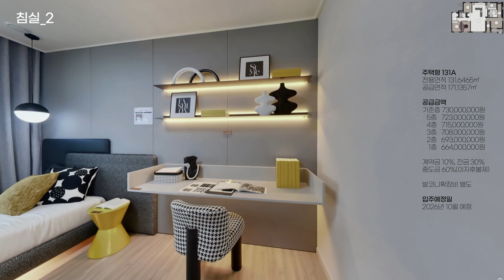광주 첨단3지구 제일풍경채 131A 모델하우스 유니트, 분양가 정보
첨단3지구 제일풍경채 5블럭 131A타입 e모델하우스

00:00 거실
00:46 주방/식당
01:52 안방
02:37 침실1
03:23 침실2
04:08 침실3
04:53 욕실1
05:15 욕실2
06:00 알파공간
06:46 드레스룸
07:27 팬트리(주방)
07:48 팬트리(현관)
08:10 다용도실
09:18 현관

주택형 131A
전용면적 131.6465㎡
공급면적 171.1357㎡

공급금액
기준층 730,000,000원
   5층   723,000,000원
   4층   715,000,000원
   3층   708,000,000원
   2층   693,000,000원
    1층   664,000,000원

계약금 10%, 잔금 30%
중도금 60%(이자후불제)

발코니확장비 별도

입주예정일
2026년 10월 예정

광주전남 부동산 매물은 @kjtv8803

본 영상들은 합법적인 촬영 절차에 의해 촬영되었으며 관련 규정을 준수하였습니다.

(주)황소부동산중개법인  등록번호 가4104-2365 대표 최두홍
광주광역시 서구 시청로 60번길10. 금성B/D 3F(치평동)